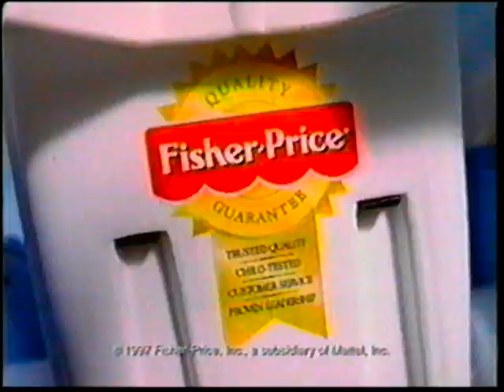COMERCIALES MÉXICO 1998